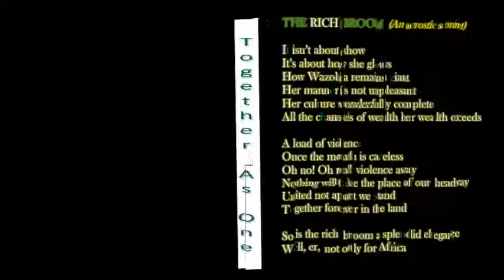The Rich Broom (An acrostic sonnet)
This poem is purposefully composed to celebrate Nigeria @60. Together as one, Nigeria shall be forever.